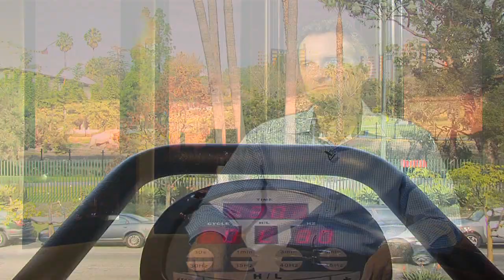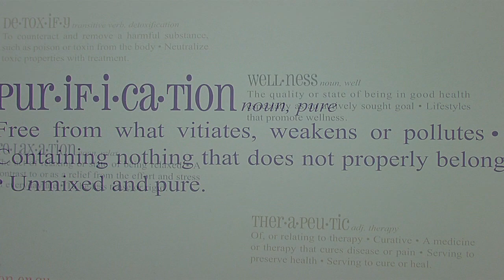Firm Body Evolution on The Best of Southern California